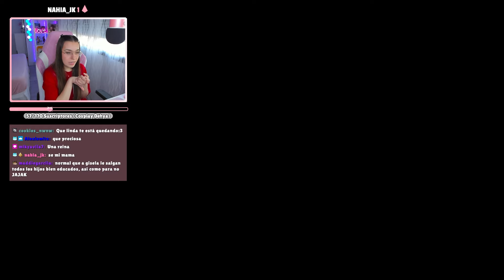GISELA ES ARRASTRADA A QUIRÓFANO ¡POR SUS HIJOS! 😨 | Los Sims 4 Baby Challenge - Ep.24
EAPartner | Gracias a EA Creator Network por los códigos gratuitos del juego que recibo, accesos anticipados y en ocasiones, oportunidades pagadas.

¡Hola a todos! Volvemos con nuestra querida Gisela y sus problemas de fertilidad que ya son cada vez peores ¡arrastradas al quirófano para encontrar una solución! o no...

❓ ¿Dónde puedo conseguir el CC?